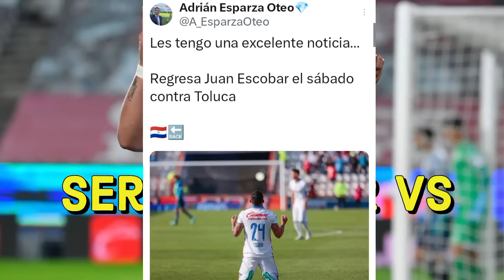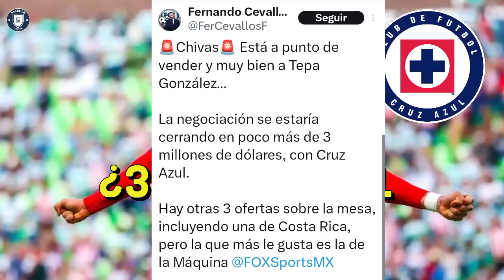cruzazul🔥¿3mdd por el Tepa? Escobar regresaría vs Toluca| Huescas y Guerrero campeones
Desde la libreta:
- Walter Dru (@WalterDru08)

Twitter.com/mrcomunicologo

fichajes confirmados
refuerzos confirmados
rumores y fichajes
rumores confirmados
fichajes chivas
rumores chivas
fichajes america
refuerzos america
fichajes pumas
fichajes atlas
fichajes toluca
fichajes confirmados toluca
refuerzos toluca
fichajes monterrey
fichajes tigres
rumores tigres
rumores para tigres
fichajes pachuca
fichajes tijuana
fichajes xolos
refuerzos tijuana
refuerzos xolos
rumores tijuana
rumores mazatlan fc
fichajes mazatlan
fichajes santos
fichajes necaxa
refuerzos necaxa
rumores necaxa
altas y bajas necaxa
fichajes puebla
refuerzos puebla
fichajes leon
fichajes queretaro
refuerzos queretaro
rumores queretaro
bombazo chivas
bombazo america
bombazo cruz azul
bombazo tigres
bombazo monterrey
bombazo pumas
jugadores transferibles
jugadores monedas de cambio
intercambio chivas
intermcabio america
intercambio cruz azul
intercambio tigresa
intercambio monterrey